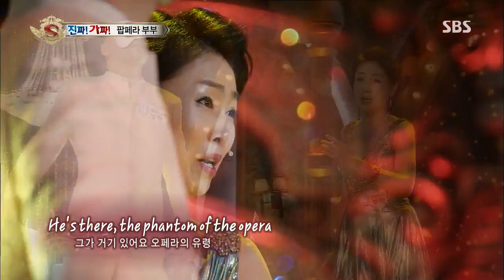스타킹 (강호동) 330회 #7(7)